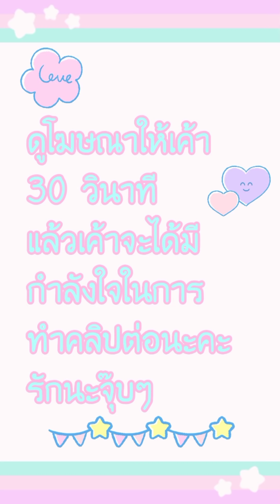[อ่านมังงะ]ผบ.ครับนายหญิงหนีอีกแล้วครับ ตอนที่ 235-238 manga